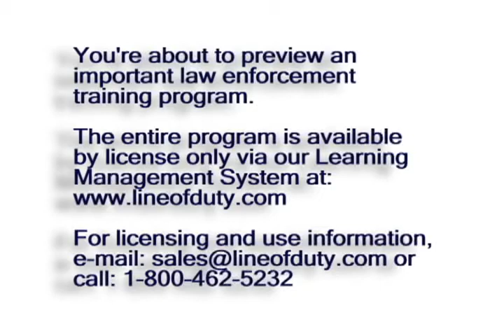Volume 11 Program 9 Preview OK Trooper Stops Timothy McVeigh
The trooper who stopped Oklahoma City bomber Timothy McVeigh shares his insight and 'lessons learned' in this
critical police training video.
Rare photos from the stop are included.